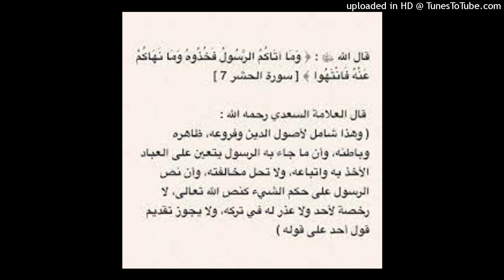رد الشيخ يحيى الحجوري على آدم الزبير النيجيري